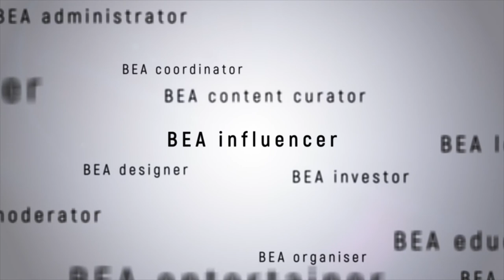Mental Fitness to Leadership: Competition in times of uncertainty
As Asia begins to see early signs of recovery, the industry remains at the mercy of pandemic-closed borders. With fiercer competitions facing destination management agencies in times of uncertainty, Kristina Forssell, Managing Director of 8th Wave Events & Destinations, shares with us the attributes leaders need to survive in tough circumstances. Growing up and travelling extensively in different parts of Asia, Forssell tells us how her experience has allowed her to adapt to changing landscapes.